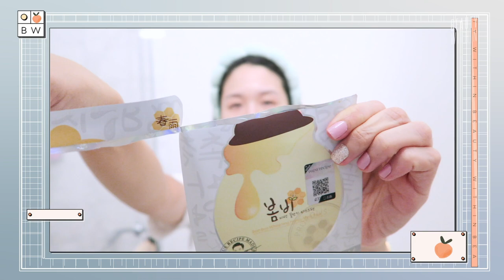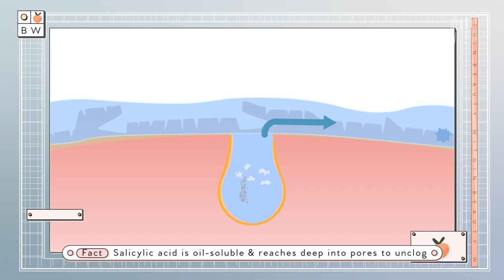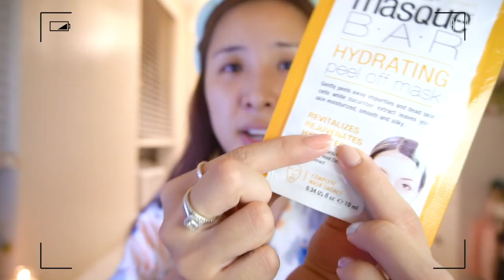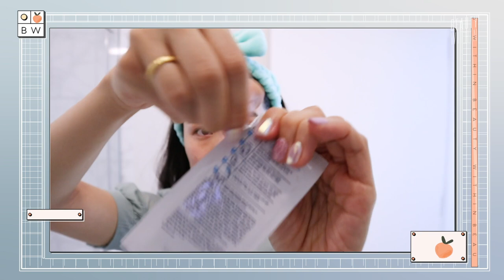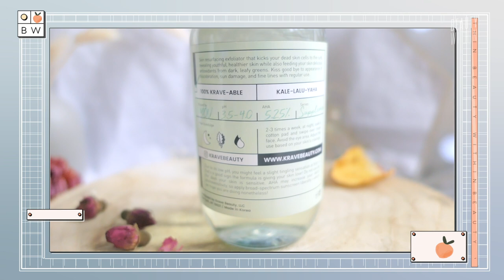5 Skincare Steps We USED to do, but DON'T anymore + Why!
Does your routine have more than 4 steps? Ever wondered which products could be causing more problems for your skin? 🙈 In tomorrow’s video, join fel and ro as they discuss what skincare steps they don't do anymore, which products they ditched and share their at-home experiences to explain why! 😘

Etude House AC Clean Up Pink Powder Spot ($16.80 USD)**

Herbivore AHA Blue Tansy Invisible Pores Resurfacing Clarity Mask ($48 USD)

Then I Met You Soothing Tea Cleansing Gel ($36 USD)

REN Clean Skincare Ready Steady Glow Daily AHA Toner ($38 USD)

Sunday Riley Good Genes All-In-One Lactic Acid Treatment ($85 USD)

Drunk Elephant T.L.C Framboos Glycolic Resurfacing Night Serum ($90 USD)

**For this video, we have affiliate links to the mentioned products (excluding products marked with “**”), which means every purchase made allows us to earn a small commission to keep our channel running :)

🎈5 Most Important Tips We Learned from Experts in the Industry

4 Skin Care Dos and Don’ts that Might Just Surprise You